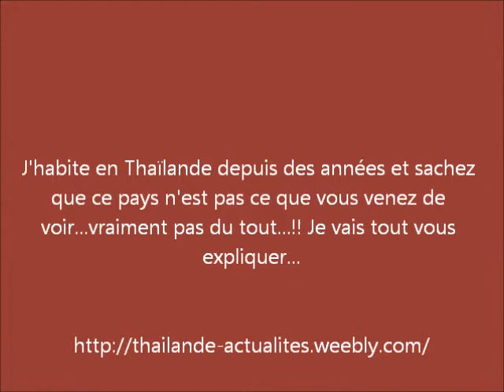Un policier thaïlandais se fait sectionner la jambe...!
Pendant les émeutes du 18 février 2014 à Bangkok, un policier thaïlandais se fait sectionner la jambe par l'explosion d'une grenade lancée par les manifestants...
Il y a d'autres vidéos sur mon blog à l'adresse ci-dessus et vous allez comprendre...